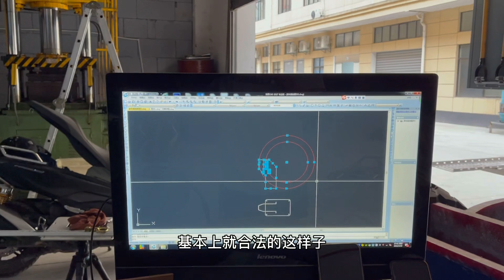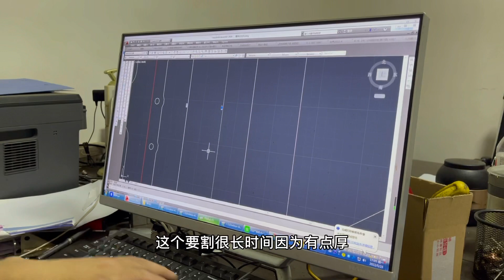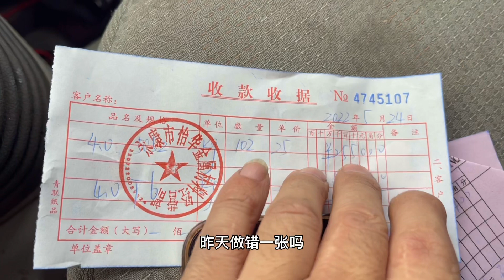148越野房车改装 加个实用的后货架 电动越野车也到货了 准备装上去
电动越野车到了，改的灯，给房车做个后货架